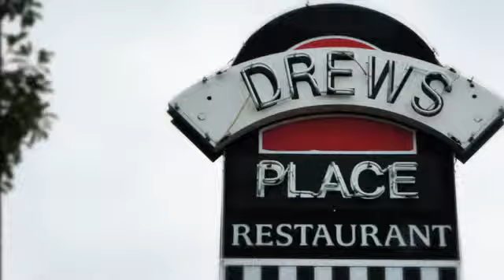Drew's Place | Restaurants in Fort Worth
Drew's Place is a family-owned, fresh, fast and friendly establishment that specializes in delivering a cozy, home-style dining experience. Offering freshly made daily lunch and early dinner; Drew's Place is a great spot to enjoy a delicious feast or take it out. From the jaw-dropping portions of fried chicken and catfish to the homemade greens and candied sweet potatoes, cornbread and 12 other home-cooked vegetables. And don't forget the fresh baked desserts. Drew's Place specializes in all types of mouthwatering dishes; Come in today and get some good ‘ol fashioned home cooking!